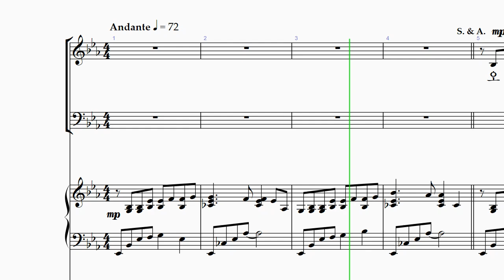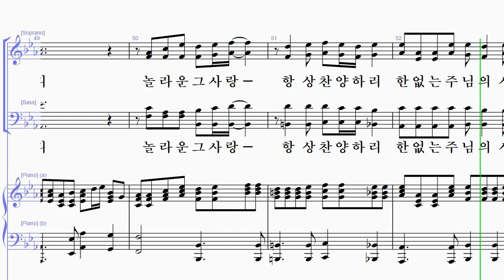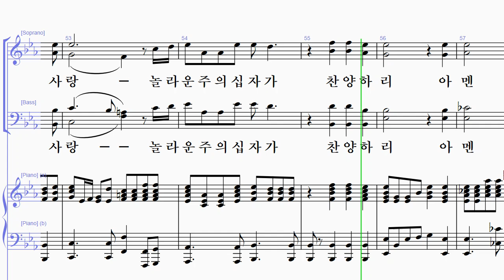[샬롬의 노래 19] 4. 오래전 예수님의 고난 - 알토 (김현철 작곡)